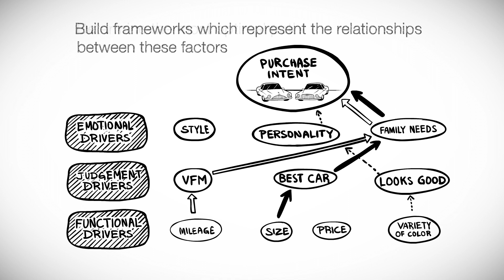Analytics Quotient (AQ) - Decoding Consumer Purchase Drivers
Analytics Quotient (AQ) - Help your businesses understand your consumer's decision making process'